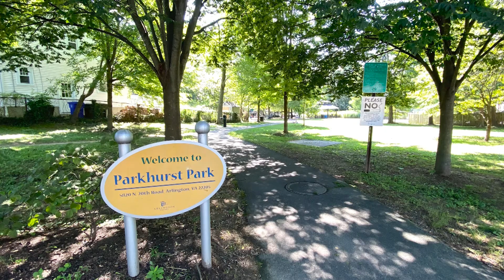TOP 5 Hottest North Arlington Neighborhoods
Where is the BEST place to LIVE in Arlington, Virginia? The average sales price for the first quarter of 2020 in Arlington County was $824,521 which is 22% higher than last year, and we only have about 1 months’ worth of supply.  Demand is high and inventory is low, so it’s smart to study and understand our market before you make an offer.  Arlington is only 25 square miles and divided in to 2 halves, North Arlington & South Arlington.  Today, I’m focusing on the Northside and will follow up with a video for the Southside (which is where the new Amazon HQ2 is being built!).

For this video, I narrowed it down to 5 Top North Arlington Neighborhoods that are popular right now.

If you are moving or relocating to the DC Metro Area, reach out anytime!

Data from Q1 2020, Bright MLS.